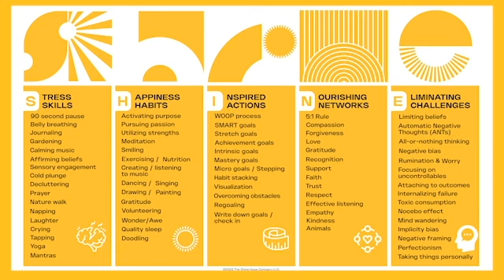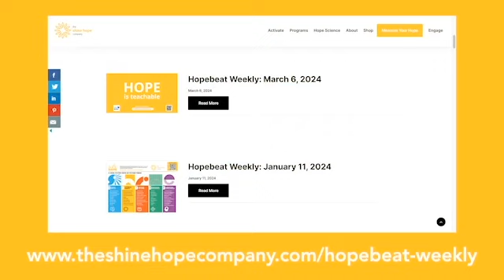Episode 4: Dyslexia as a Super Power, featuring Mom Jamie Kelly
This week’s special guest on the Hope Matrix is Jamie Kelly, Strategic Advisor and Vice President Omnichannel for Isomr Group. Jamie is a mom of two brilliant, dyslexic children (Landon and Camryn), and a founder of Support Dyslexia. In addition to her successful career in retail merchandising, product content development, and digital shelf management, she has dedicated her life to raising awareness about dyslexia, and helping parents, educators, and children connect with dyslexia resources.

In this week’s episode, Jamie and Kathryn discuss the challenges that children with dyslexia face, and how these hardships can lead to helplessness and despair. Jamie provides valuable insight into the creative outlets that students with dyslexia can use to remain hopeful, and the skills that children and parents can focus on to help them achieve their dreams.

For more information on resources for children with dyslexia,